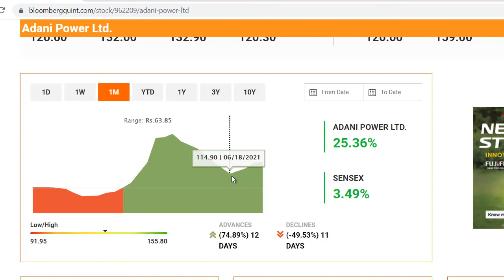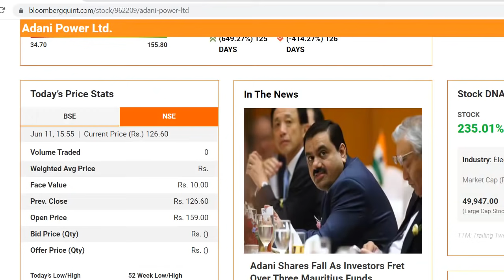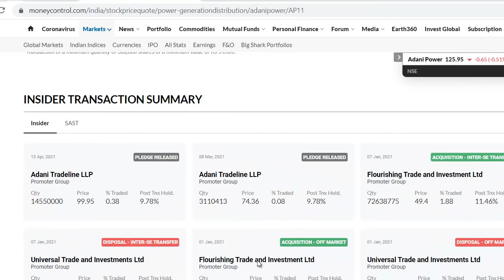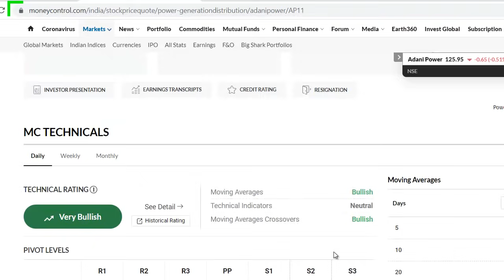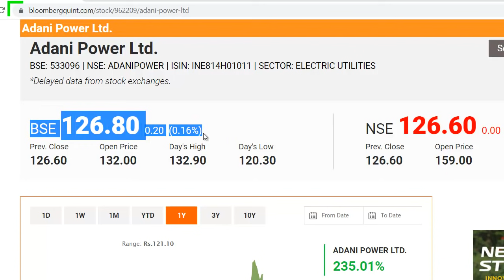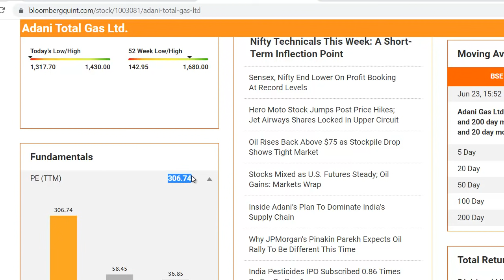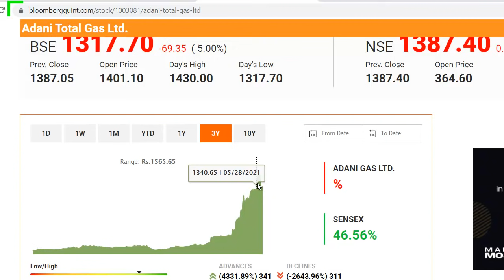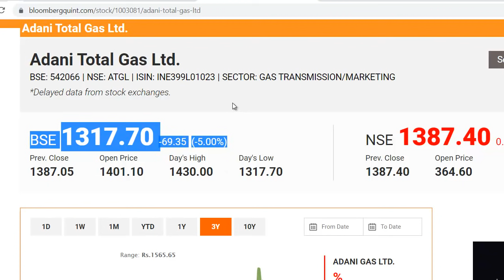Adani Power Latest News | Adani Power Share News | Adani Gas Latest News